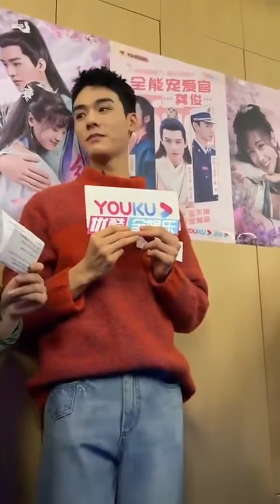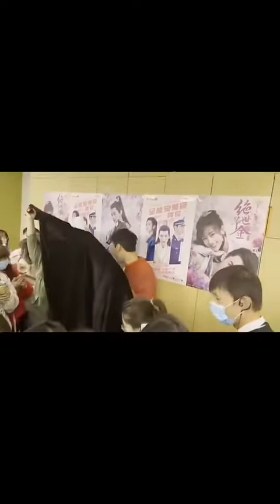绝世千金优酷扫楼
感谢B站UP 思念一朵栀子花 授权搬运,